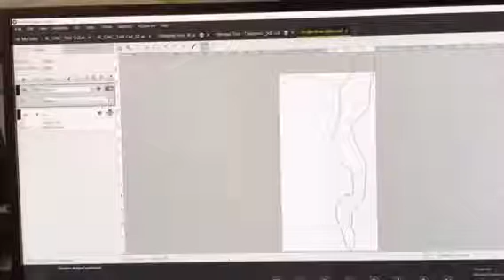Simple job longer then table on IPC